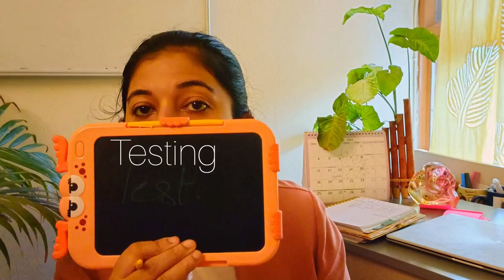Design Thinking Episode 2: What is Design Thinking?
What are the various steps involved in design thinking? How do we incorporate it into our learning plans?

The design thinking process involves 5 steps:
- Empathising With the Problem
- Defining the Problem
- Ideation for Possible Solutions
- Prototyping
- Testing